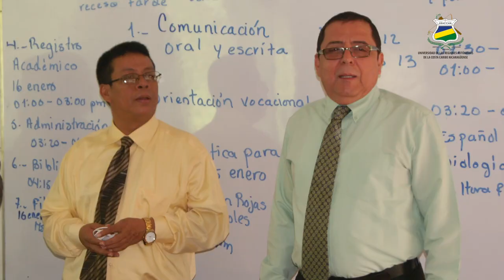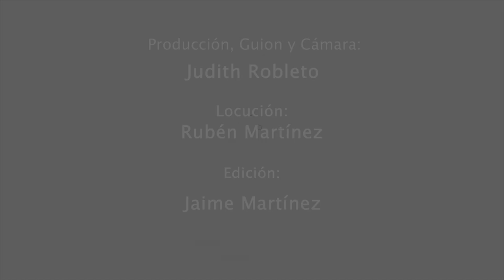𝗖𝗼𝗻𝗺𝗲𝗺𝗼𝗿𝗮𝗰𝗶ó𝗻 𝗜 Maestro Napoleón Rojas Robles "𝗟𝘂𝗰𝗵𝗮𝘀 𝗰𝗼𝗺𝗽𝗮𝗿𝘁𝗶𝗱𝗮𝘀 𝘆 𝗯𝗮𝘁𝗮𝗹𝗹𝗮𝘀 𝗹𝗼𝗴𝗿𝗮𝗱𝗮𝘀"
El maestro "Napo" (Q.E.P.D), fue un “testimonio vivo de su entrega personal a la docencia”, sus “queridos alumnos” como los llamó Eveling Rojas (hija del maestro Napoleón)  “son quienes ahora brillan con luz propia en el ámbito laboral, académico e intelectual tanto en Nueva Guinea como en todo el Caribe Sur, y más allá”.